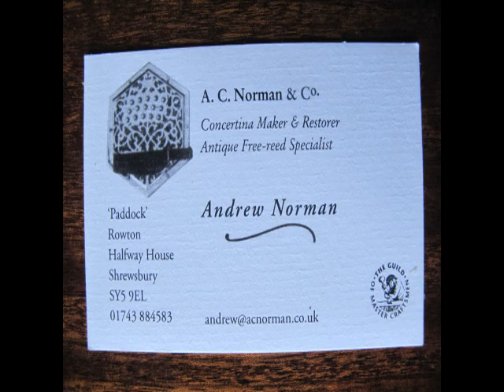A C Norman & Co baritone English concertina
Here's a little bit about our history and a quick demo of our baritone English concertina.